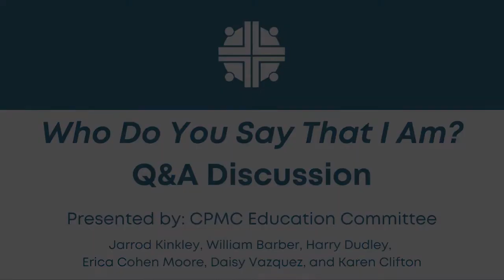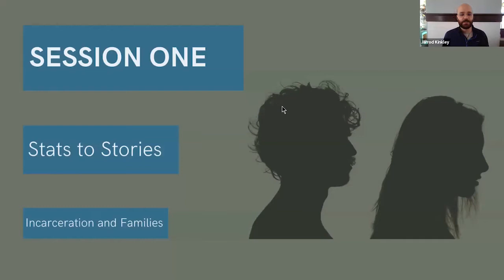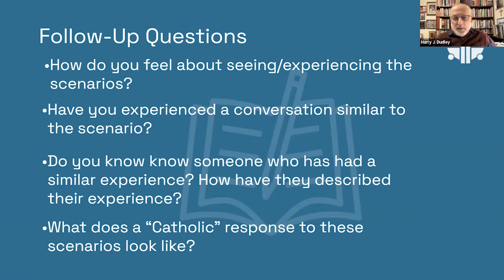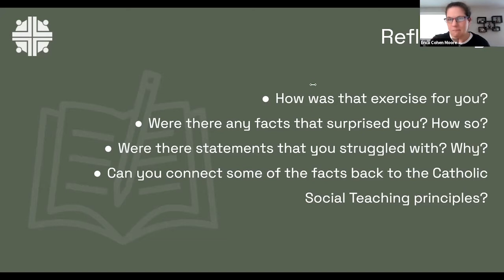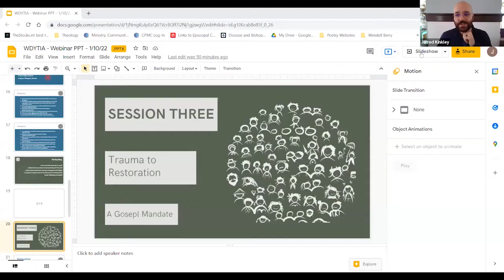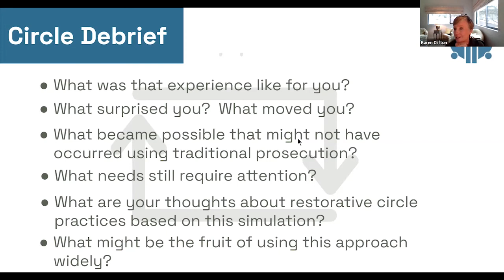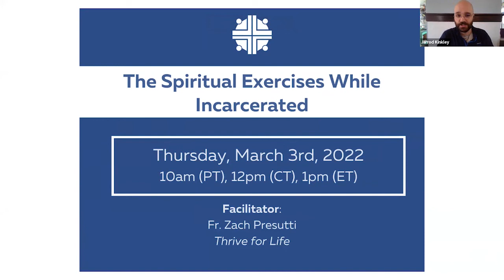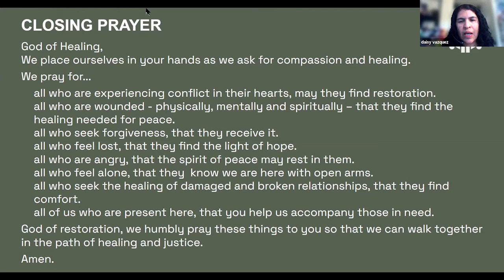Who Do You Say That I Am?: Q&A Discussion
Join the CPMC Education Committee in a Town Hall discussion about using Who Do You Say That I Am? with your community.